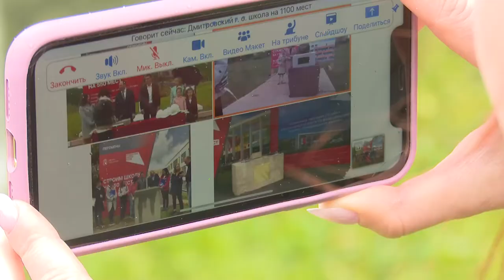Закладка капсул в строительство школ в Горках-2 и Звенигороде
В микрорайоне Восточный Звенигорода дали старт строительству новой школы на 1 100 учеников. Капсулу времени в основание заложил глава муниципалитета Андрей Иванов. Также новое образовательное учреждение появится и в посёлке Горки-2. К торжественным событиям по видеосвязи подключился губернатор Подмосковья Андрей Воробьев.